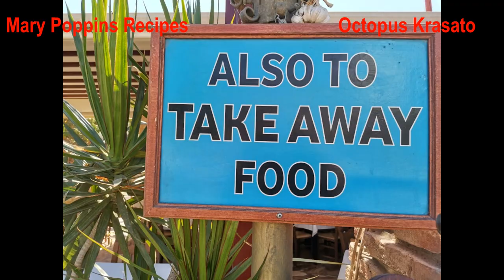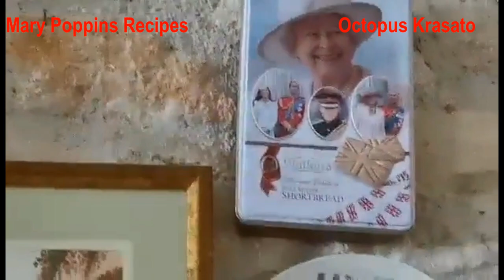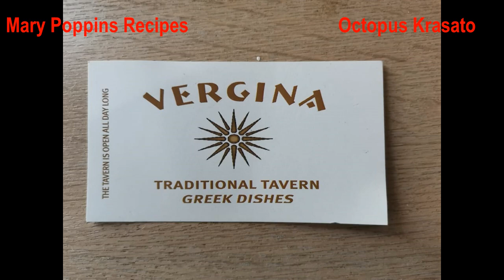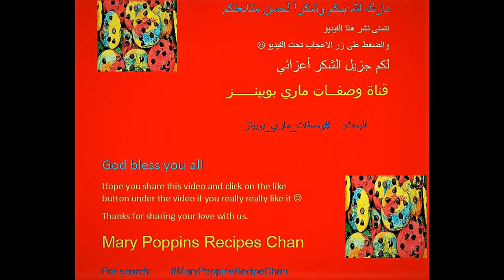Μικρασιατικό Χταπόδι Κρασάτο|Ρέθυμνο Κρήτης|VERGINA 1|Smyrna Octopus Krasato|Rethymno Crete| أخطبوط